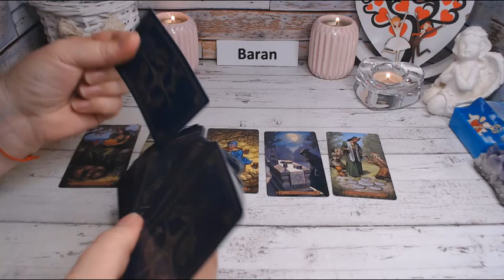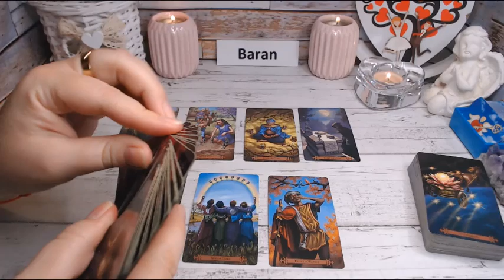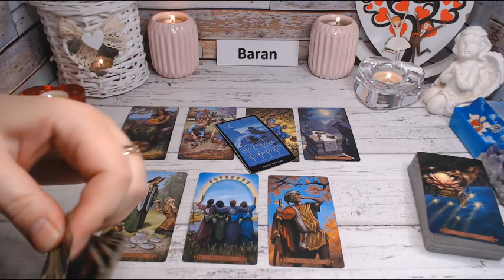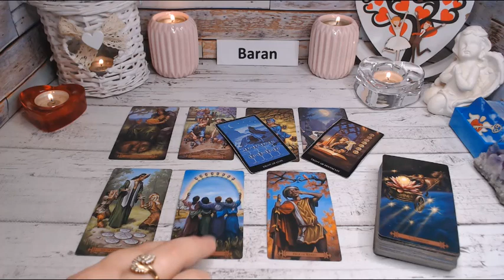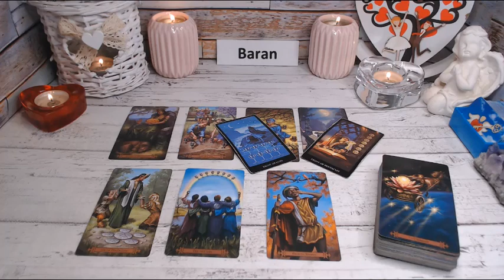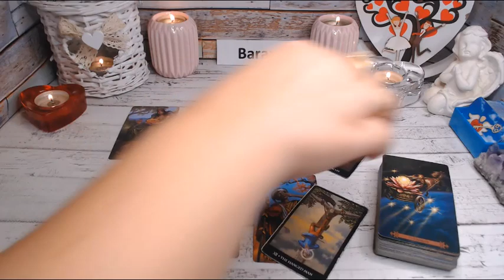♈️BARAN 9 - 15 LISTOPAD 2020♈️